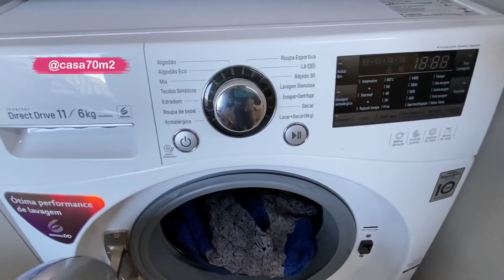UM DIA COMIGO - VLOG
HELLO Galerinha do youtube !
Vocês pediram tanto e eu gravei! 🙈 minha rotina, um dia todinho comigo, espero que vocês gostem.. deixa muito like que logo trago mais vídeos assim...🙈 🙈
Me siga lá no Instagram!